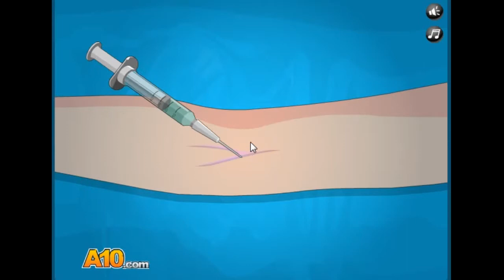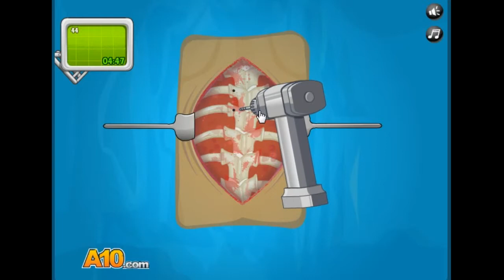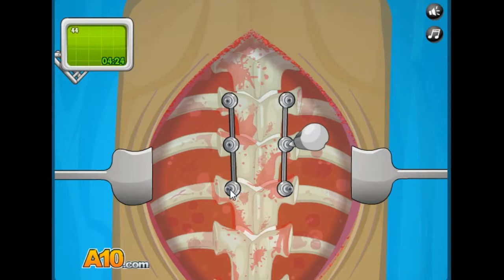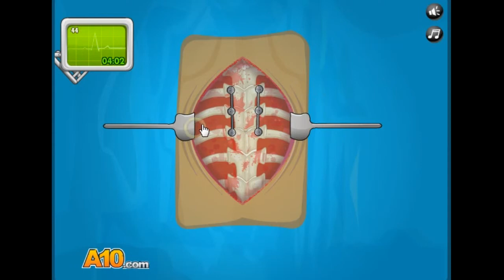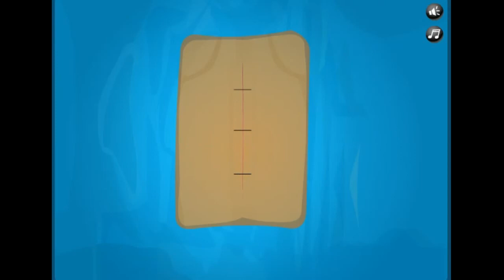2019 수술게임 척추 측만증 수술플레이 Surgical Game Scoliosis Surgical Play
아이루 골드님&시청자분 미시카에요 반갑습니다 저의영상을 시청해주셔서 감사합니다 이번영상은 수술게임 척추 측만증 수술입니다 척추가 안좋은 여성환자분이 찾아와서 검사를받고 수술을하는 게임입니다 이수술게임은 제가저번에 한번해봤어요 처음에할때 어렵지만 다시하면 잘되더라고요 조금씩 연습하고나서  도움말 없이 게임을 했어요 그럼영상재밌게 시청해주세요 감사합니다 저의또다른 채널 틱톡 미시카ASMR 과 서리여왕TV 도 많이 방문해보세요 저의영상을 보시고 조금이나마 힘이 되셨으면 좋겠어요 감사합니다 구독과 좋아요는 큰힘이 됩니다 저의 랜선아빠이신 피터님을 소개할께요 피터님의 유튜브채널과 틱톡채널 피터ASMR 을 검색하셔서 영상을보시고 맘에 드시면 구독과 좋아요를 눌러주세요 고맙습니다
Hi, this is Missika. This video is a surgical game. Scoliosis surgery. A female patient with a bad spine comes to get checked and has surgery. I played this game last time. It was difficult when I first played it, but it worked out well when I played it again. After practicing little by little, I played the game without help. Then please enjoy the video. I hope you enjoy watching my other channels, TikTok Missika ASMR and Queen Seori TV. Subscriptions and likes give me a lot of strength. I will introduce my online father, Peter. Search Peter's YouTube channel and TikTok channel Peter ASMR.